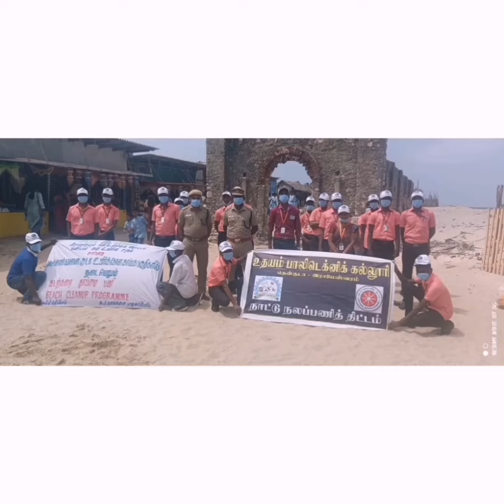Udhayam polytechnic college. International ocean cleaning day 2022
International ocean cleaning day 2022